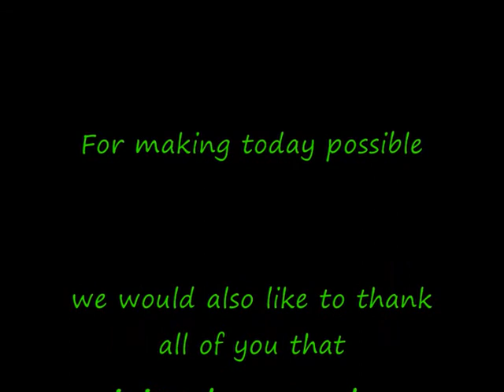Thorpe Light Railway 17th April 2016 Open day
Welcome to Thorpe Light Railways first open day of 2016, if you missed it but would like to come to the next one or would like to get involved and help out at the railway please visit our website for more details.